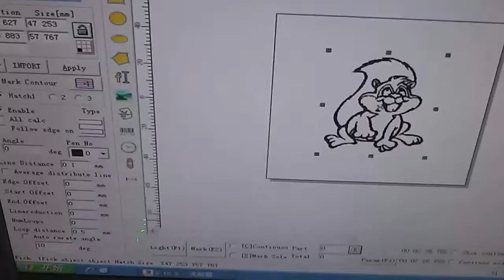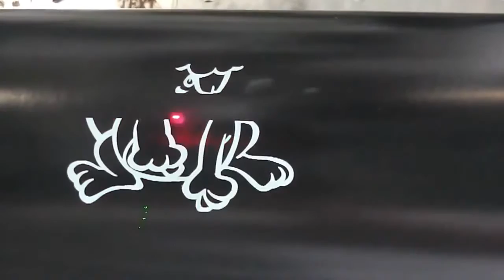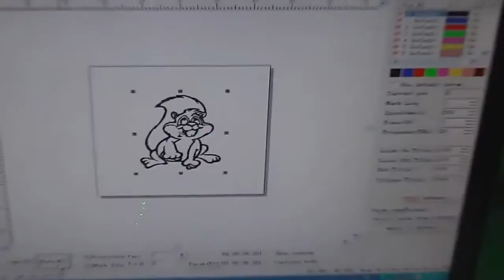Rotary marking on Water cup metal bottle with fiber laser marking machine